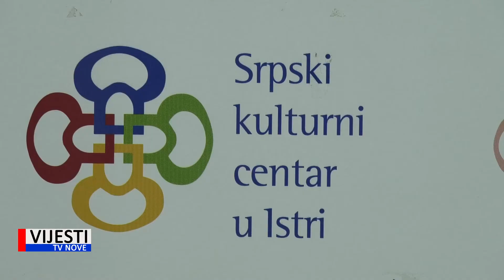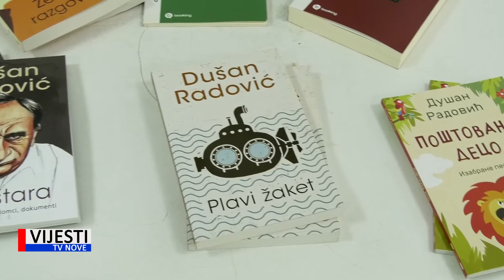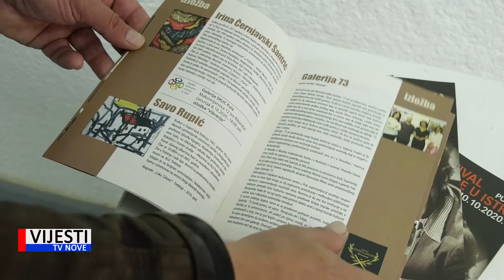Vijesti TVN - Sutra počinje 12. festival srpske kulture u Istri 07.10.2020.